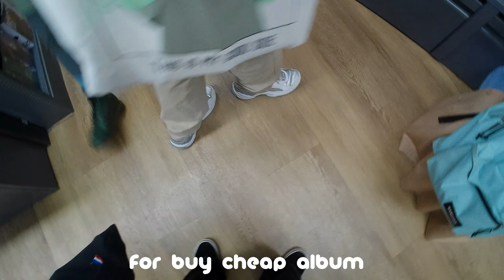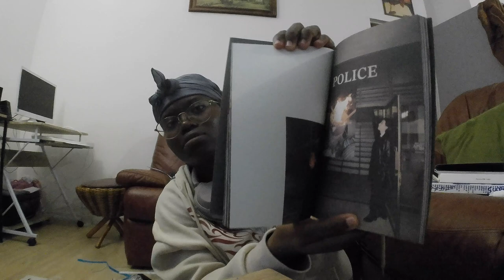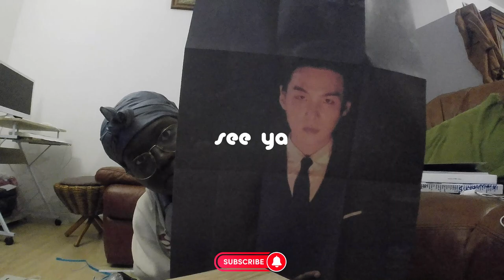paris vlog: exploring the city, what I eat, Agust D album unboxing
[1080p] or higher!
nice to meet ya ✌︎︎
hope you liked it and it wasn’t boring !

🎬 𝒇𝒊𝒍𝒎𝒊𝒏𝒈 & 𝒆𝒅𝒊𝒕𝒊𝒏𝒈
iPhone 13 / wolfgang ga200
CapCut / Canva / picsart

00:00 yoo
0:22 grwm
2:07 fnac
2:35 mcdo
2:59 book-off
3:24 tiger sugar
4:23 the city
5:03 the Pyramid of Louvre
6:05 Agust D album unboxing
7:07 outro

Esaïe 32:17  🇫🇷
Isaiah 32:17 🇺🇸🇬🇧

take care
be blessed